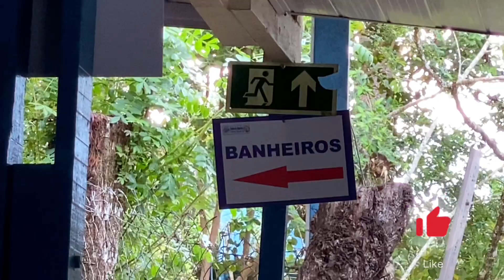O boi da cara preta estava com dor de barriga!!!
Oioioioi amiguinhos do Clubinho!! 😃
Eu sou o Joquinha! Venha comigo em muitas aventuras!! ✔️

Hoje tem historinha com a música Boi da cara preta! 🎵

E deixe pra gente o seu jóinha!! 👍
➡️Vídeos e Shorts TODOS OS DIAS!!!

Um abraço do Joquinha!! 🤗

🚨Atenção! Esse vídeo é uma produção de ficção para divertir e entreter!!
Todos os vídeos são realizados com o acompanhamento e supervisão dos adultos responsáveis!
Canal 💯% monitorado pelos responsáveis.